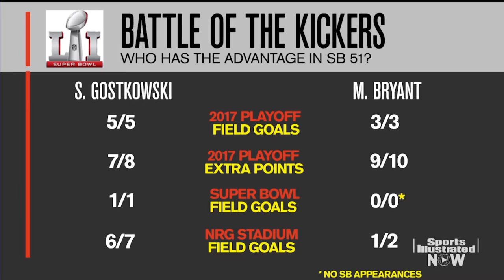Super Bowl: Do Patriots Or Falcons Hold Special Teams Edge? | SI NOW | Sports Illustrated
Former NFL kicker Jay Feely breaks down the special teams matchup in Super Bowl LI.